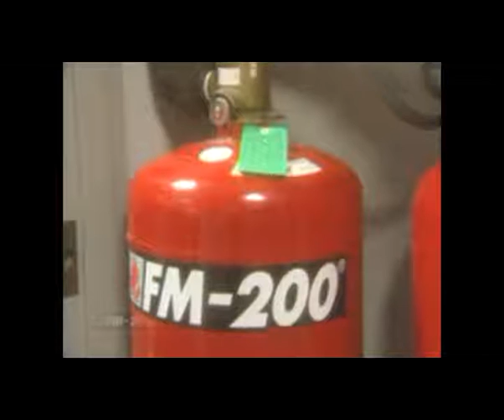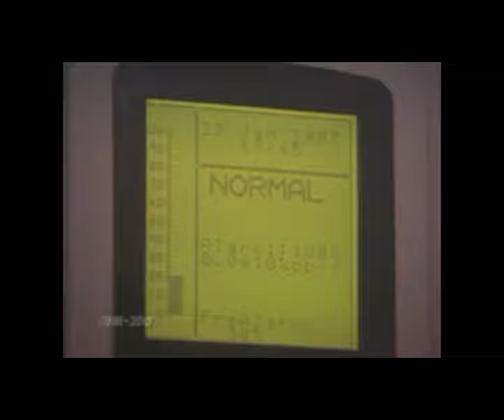SSMi Video - FM200